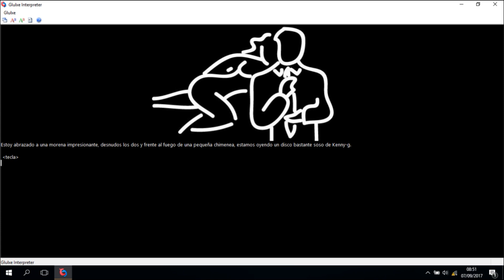WinGlulxe Audiotutorial Estrato'Stereo parte2 Configurar programa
Audiotutorial destinado às pessoas portadoras de deficiência visual. Esta é a 2ª parte do audiotutorial para o intérprete windows glulxe, na qual configuro o winglulxe para um melhor funcionamento com leitores de ecrã e mostro como usar as ferramentas de tradução do idioma do jogo para português.